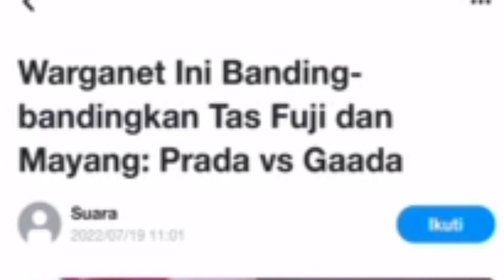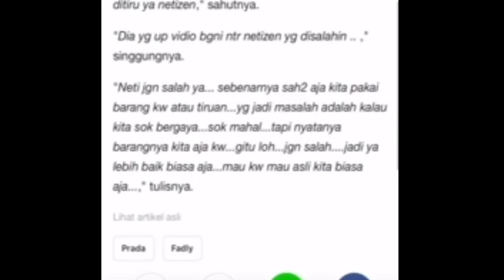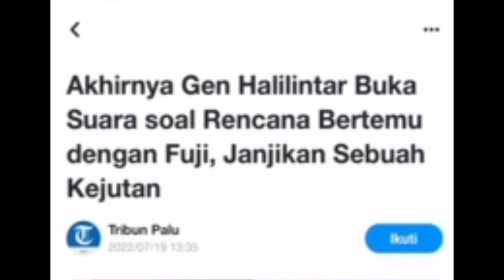TAS PULUHAN JUTA FUJI VS TAS MAYANG‼️GEN HALILINTAR BUKA SUARA,pansos,gosip,artis,